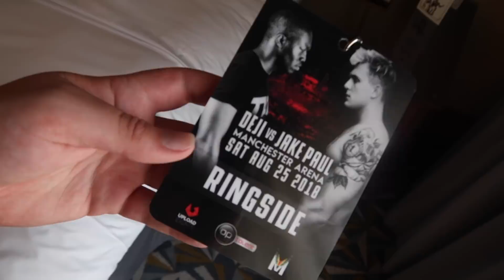FRONT ROW AT THE KSI VS LOGAN PAUL BOXING MATCH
I went to the Logan Paul VS KSI fight and had front row tickets. This is what happened...